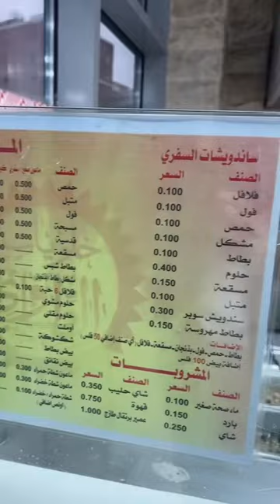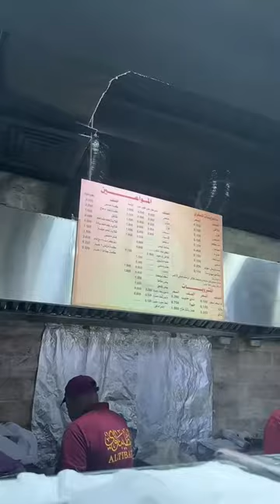شكوى ان الاكل حلو تصدقوا ؟؟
الطيباوى منذ ١٩٥٩ فى الكويت